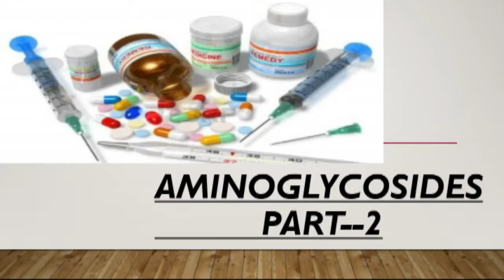Amniglycosides part 2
Properties of aminoglycosides